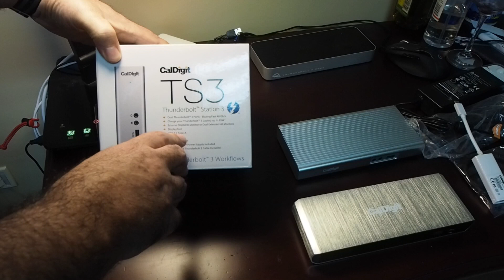Caldigit USB-C and Thunderbolt 3 docks for Mac and PC unbox & comparison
Caldigit is one of the top providers of docking station solutions for Mac and PC. This time is getting ahead with technology, adopting the fastest connection to date, Thunderbolt 3, and the port of choice of Apple MacBooks, which other manufacturers are beginning to adopt, USB type C. Join me in a quick unbox and comparison between all Caldigit devices.

Links:
OWC Thunderbolt 2 dock
Caldigit USB-C dock
Caldigit Thunderbolt Station 3 Lite dock
Caldigit Thunderbolt Station 3 dock

In case Amazon is out of stock, you can purchase from cal digit direct using one of their store